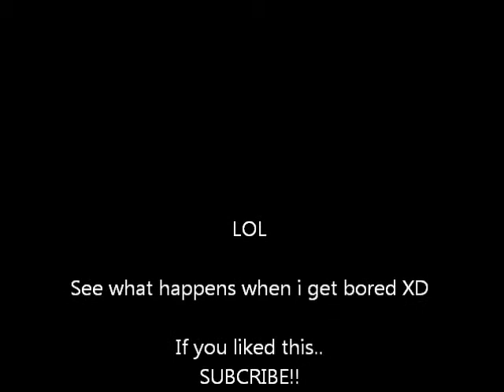Maax Amphetemine skull face attempt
I got bored. This is what i do when im bored. Some things that i thought i recorded didn`t so this video is all over the place lol.
i used Sugsr Pill and Coastal Scents